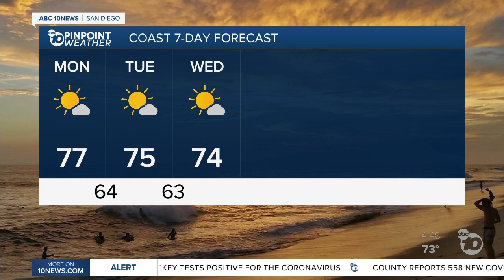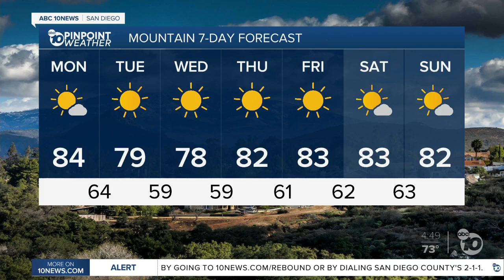ABC 10News Pinpoint Weather with Meteorologist Megan Parry